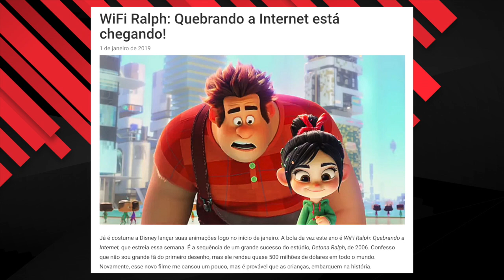O que não posso perder entre filmes e séries em 2019 - Blog de Hollywood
Tem tanto filme e temporada de série legal estreando em 2019, que Eliane Munhoz indica aqui o que você não pode perder. Veja a lista.